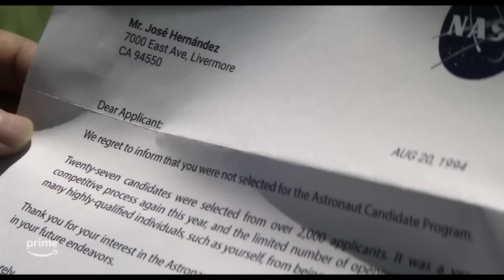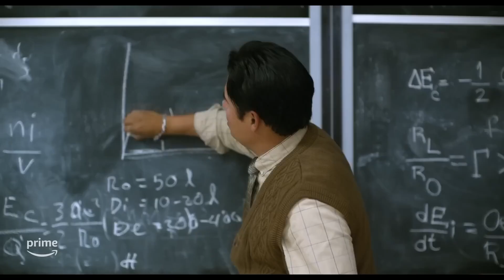A MILLION MILES AWAY Official Trailer (2023)